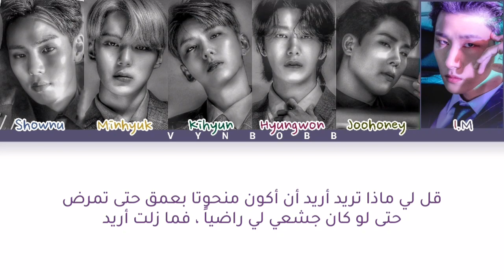MONSTA X 'Guess Who' arabic sub (مترجمة للعربية)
مرحبا بكم في قناة VynBobb
معكم بوبي من قناة Fan Once Boy السابقة نشالله تكونوا عرفتوها ... قناتي تسكرت ورح صير انزل فيديوهاتي على هذه القناة